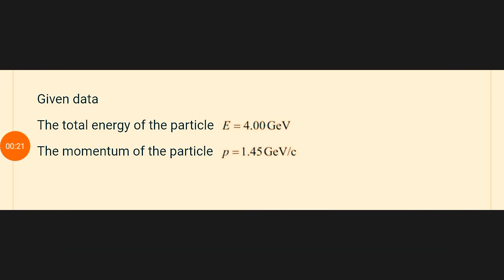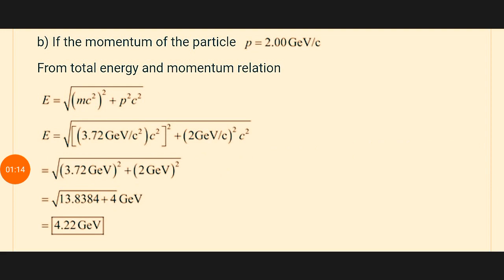(a) Find the mass (in GeV/c 2 ) of a particle whose total energy is 4.00 GeV and whose momentum i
concept of modern physic 6 edition beiser chapter 1 problem 50 solution.(a) Find the mass (in GeV/c
2
) of a particle whose total energy
is 4.00 GeV and whose momentum is 1.45 GeV/c. (b) Find the
total energy of this particle in a reference frame in which its
momentum is 2.00 GeV/c.